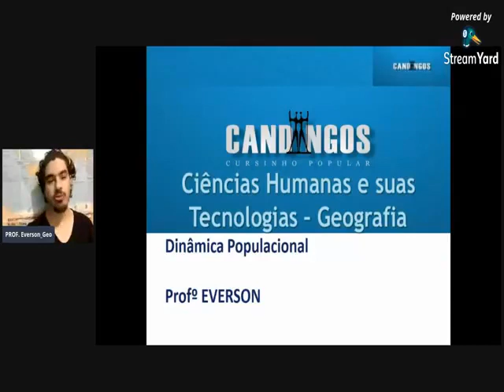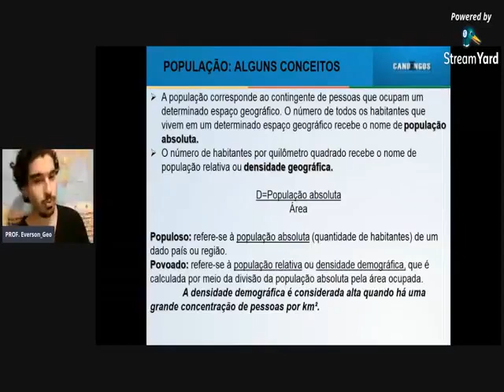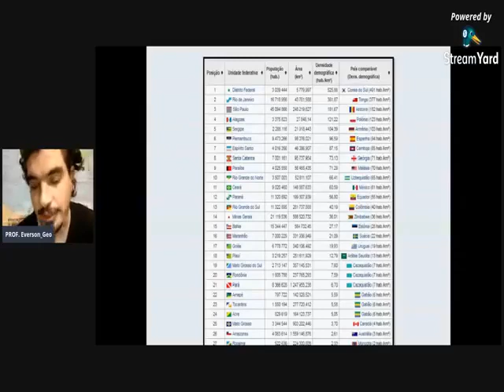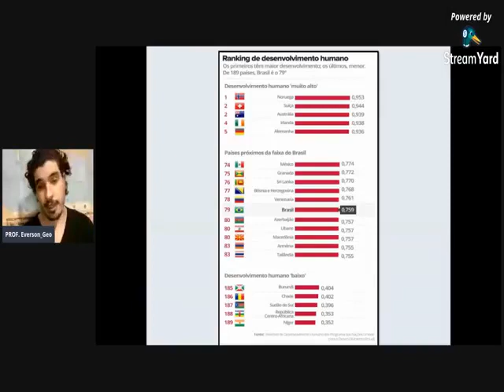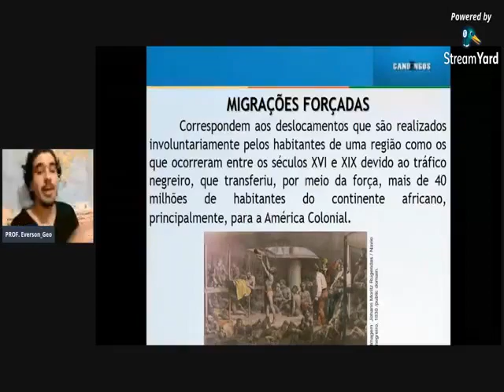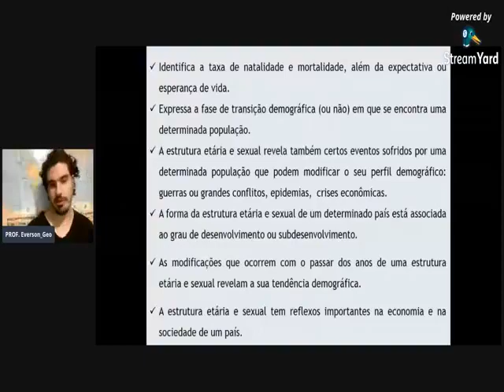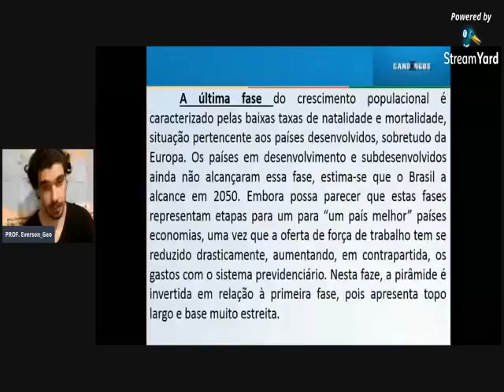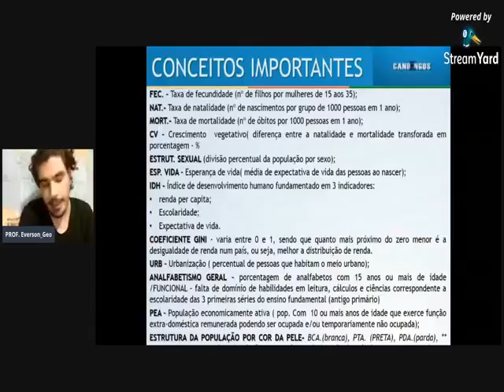Cursinho Candangos - Prof. Everson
Aula: Geografia Populacional